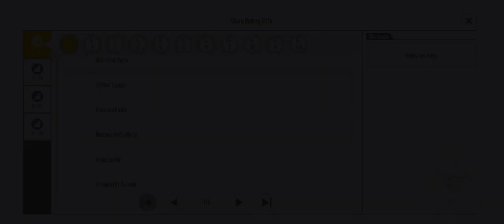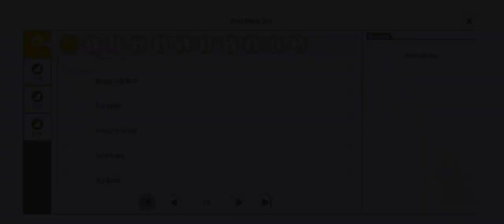Formula For Survival (Sword Art Online Integral Factor)